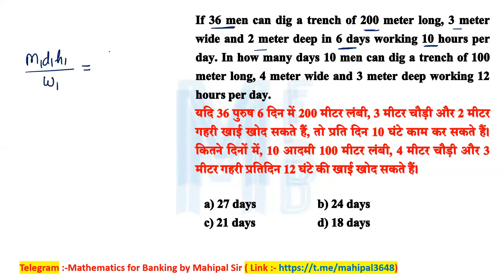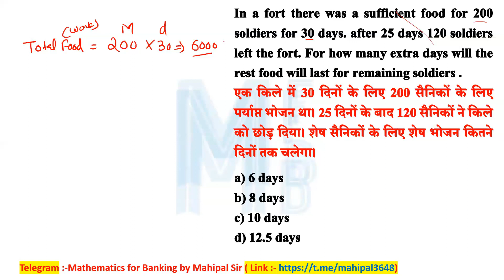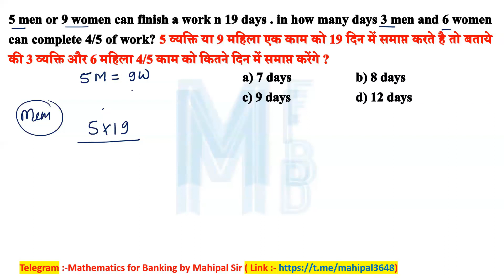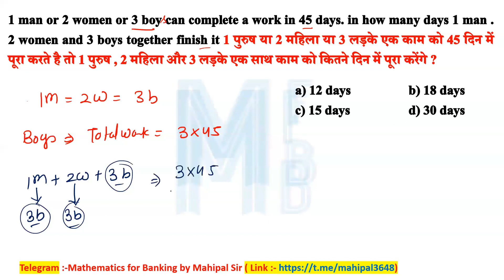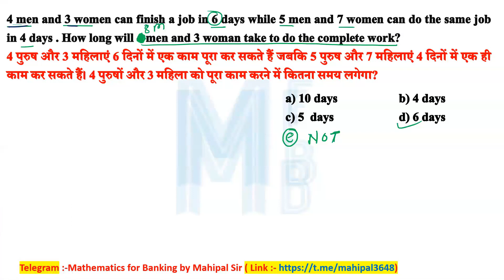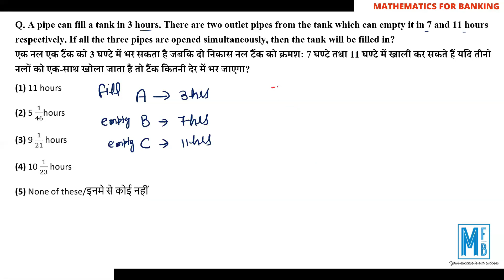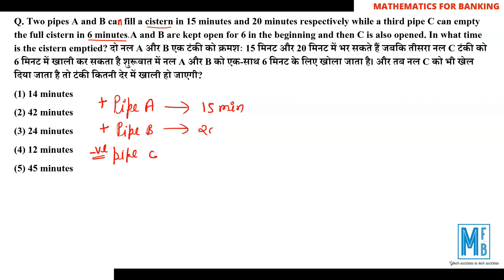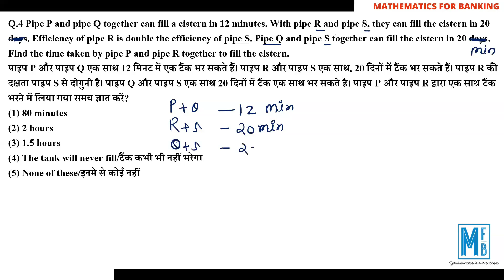Time and Work Part 3 By Mahipal Sir for IBPS RRB PO Day 8